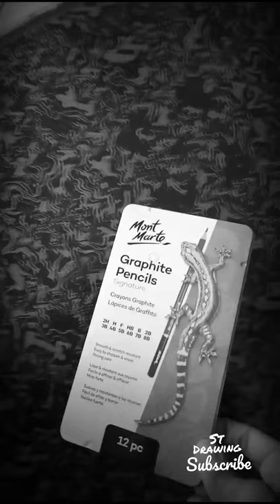just feel these lines 😇😇😇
|| ST DRAWING || ST DRAWING ART ||

IGNORE STdrawing,
STDRAWING,
ST,
DRAWING,
stdrawing,
St Drawing,
drawing
how to draw pubg
neha kakkar drawing
painting drawing
amitabh bachchan drawing
danish zehen drawing
danish zehen sketch
how to draw
drawing of god krishna
how to draw lord krishna
how to draw rashmika mandanna
narendra modi drawing
pipika draw
beautiful house drawing
draw pubg
drawing amitabh bachchan
drawing cute
drawing of amitabh b1achchan
drawing of lord krishna
drawing rashmika mandanna
drawing sri krishna
easy drawing pubg
how to draw amitabh bachchan
how to draw danish zehen
how to draw neha kakkar sketch step by step
how to draw pubg car
how to shade a face
krishna drawing
krishna ji ki drawing banana sikhao
krishna makhan drawing
krishna pencil drawing images
lord drawing
lord krishna sketch drawing
neha kakkar sketch easy
parmish verma drawing
pubg drawing
pubg drawing easy
pubg easy drawing
rajinikanth drawing
salman khan drawing
sketch of neha kakkar
drawings,
how to draw a girl,
how to draw onam pookalam,
how to draw a ninja hattori,
a how to draw a rose,
a girl how to draw a girl,
a dog how to draw a dog,
a house how to draw a house,
a bird how to draw a bird,
how to draw butterfly,
how to draw black panther,
how to draw barbie easy,
how to draw bal ganesh,
how to draw birds,
how to draw bike,
how to draw bheem,
how to draw a b how to draw a bee,
cardi b how to draw,
how to draw coronavirus,
cookie swirl c how to draw,
how to draw doraemon and nobita,
d&d how to draw maps,
how to draw elsa,
how to draw eyebrows,
how to draw earth,
how to draw eagle,
how to draw free fire,
how to draw free fire characters,
how to draw god,
how to draw gandhiji,
ava g how to draw,
how to draw india,
how to draw indian flag,
how to draw iron spider,
how to draw iron man full body step by step easy,
i learn how to draw,
how to draw joker,
how to draw joker face,
how to draw jesus,
how to draw jasmine,
how to draw jawaharlal nehru,
how to draw jack,
how to draw jcb,
how to draw jungkook,
how to draw krishna step by step,
how to draw krishna easy,
how to draw krishna and radha,
how to draw krrish,
how to draw kite,
how to draw kazama,
how to draw kitty,
pre k how to draw,
how to draw lemmings,
how to draw lord hanuman,
how to draw mickey mouse step by step,
how to draw motu patlu,
how to draw mahatma gandhi,
how to draw monkey,
how to draw marshmallow,
how to draw nose,
how to draw ninja hattori,
how to draw nobita,
how to draw ninja hattori shinzo,
how to draw national flower,
how to draw naruto,
how to draw oggy,
how to draw orange,
how to draw oggy and the cockroaches,
how to draw outline of face,
how to draw octopus,
how to draw peacock,
how to draw princess,
how to draw pookalam,
mr p how to draw,
p 1000 how to draw,
how to draw queen,
how to draw qutub minar,
how to draw qatar airways,